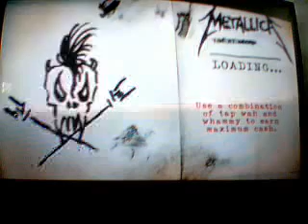Creeping Death 5*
Fun song.